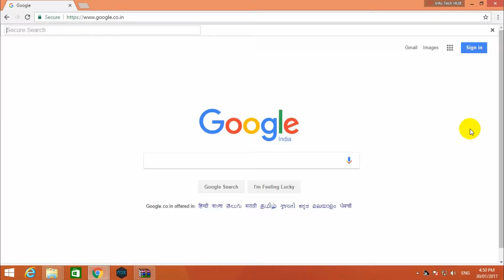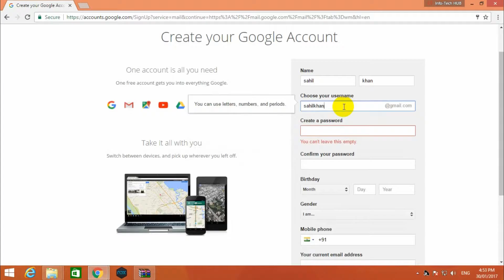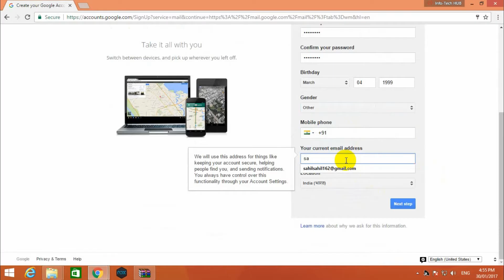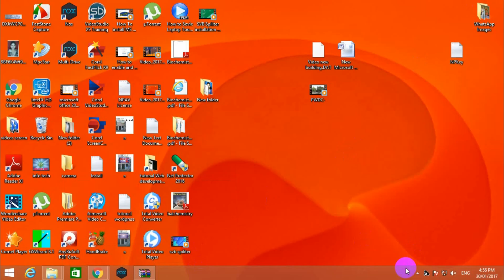How to Create make gmail ID Account in Hindi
जीमेल में अपना एड़ी अकाउंट कैसे बनाये